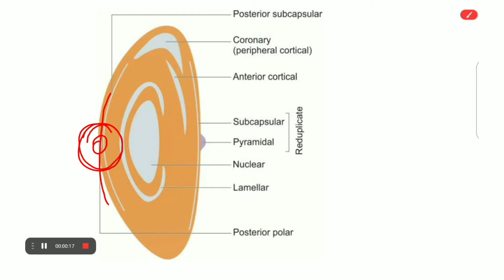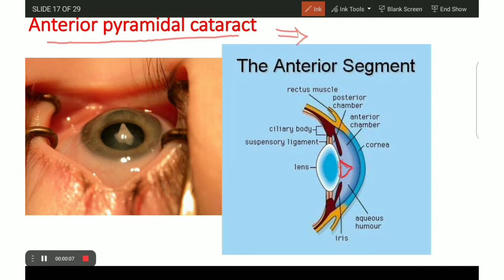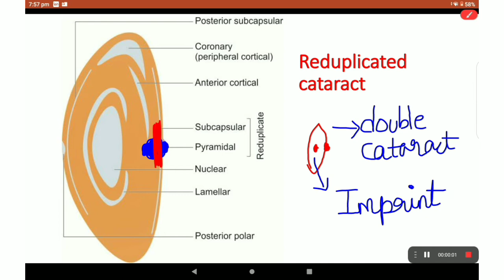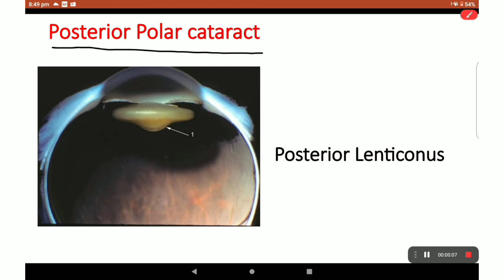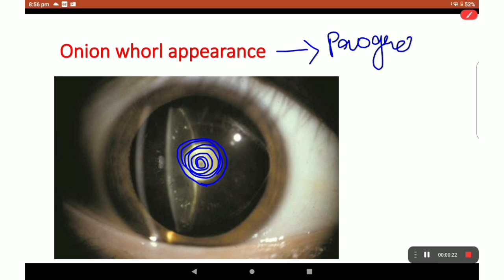Cataract | Part-2 | Congenital Capsular and Polar Cataract | Ophthalmology | Cataract in Tamil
This video contains lecture on congenital and developmental cataract specifically details on polar and capsular Cataract, this video is a part of complete lecture of cataract explained in Tamil (Ophthalmology)... purely based on exam point of view...

MBBS Thamizh gives u a clear ideas on various topics discussed in all subjects of MBBS...
Easy and simple explanation for MBBS students..

Do support us and learn with us..🥳